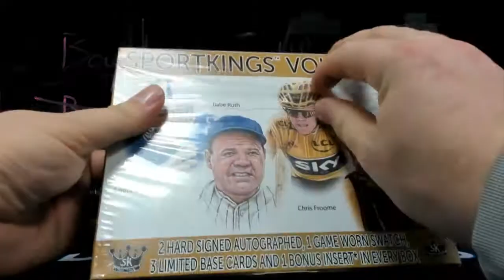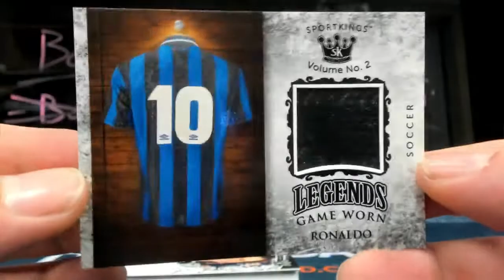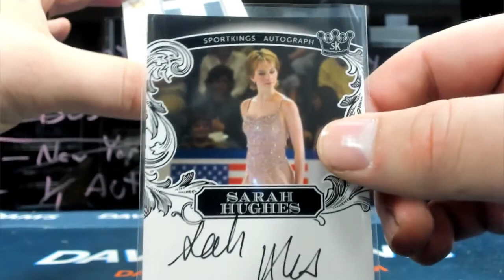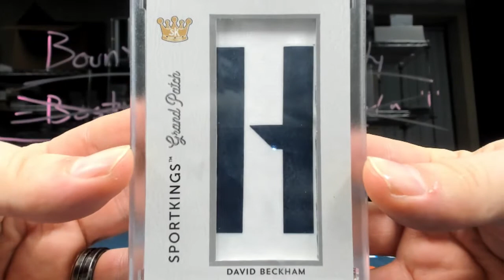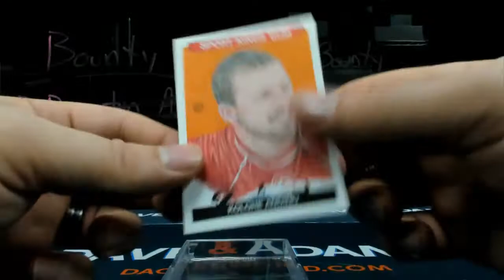Isaac's Sports Kings Break, Beckham 1/1 and Ronaldo jrsy!!!!!!!!!!!!!!